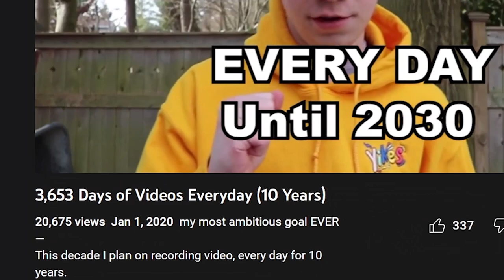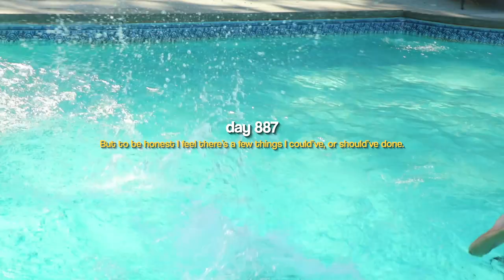i filmed every day for 1000 days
I'm sharing my experience of documenting every day of my life and turning my stories into small videos.